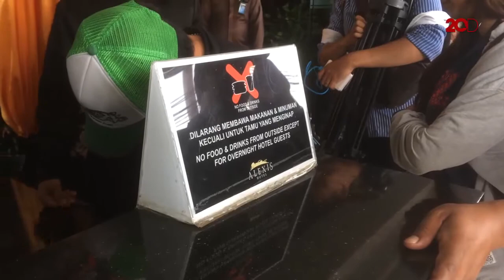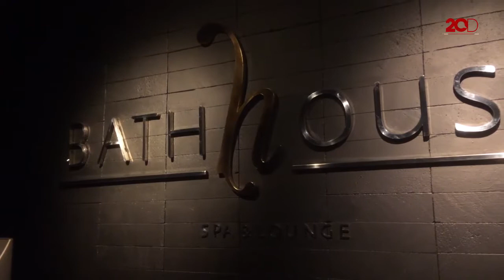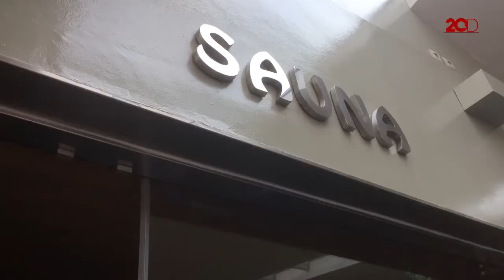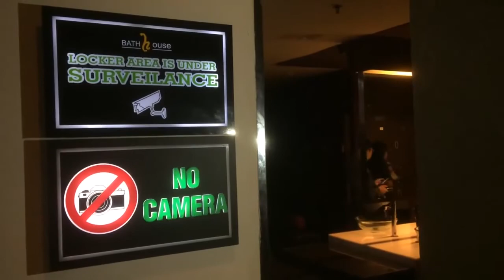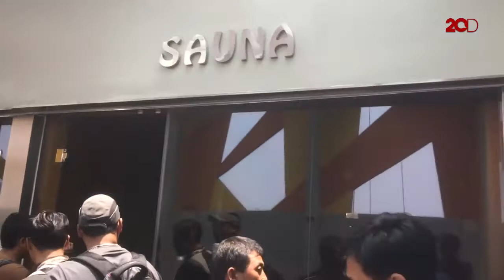Sembilan Poin Penjelasan Alexis!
Inilah sembilan poin penjelasan pihak Alexis usai Pemerintah Provinsi DKI Jakarta menyetop izin usaha mereka. Dalam keterangannya, salah satu poinnya mereka membantah ada pelanggaran terkait praktik asusila dan penyalahgunaan obat-obatan terlarang di Hotel Alexis.